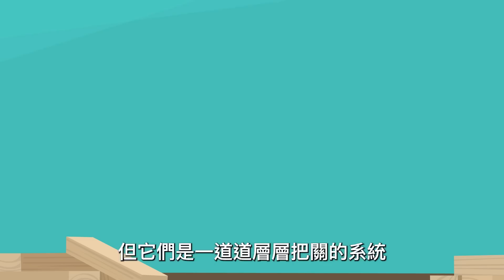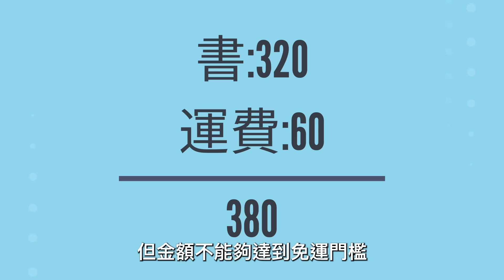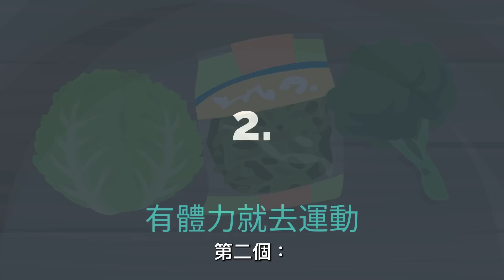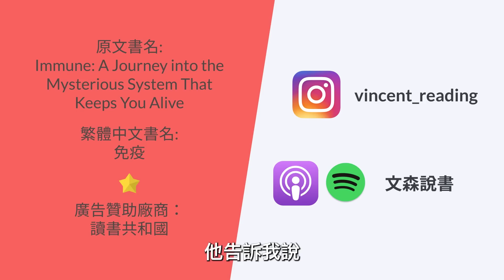保健食品這麼貴，真的有效嗎？｜《免疫》｜文森說書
■ 合作資訊：
※文森說書x讀書共和國閱讀護照方案5/9-5/23開跑！
※早鳥方案：活動第一週(5/9-5/16) 早鳥期間申辦以下三種方案，儲值立減100元
※每本免運費｜選書無期限｜平均5-6折
。方案一：儲值10冊2,650元。平均每冊265元起。再贈閱讀手帳本
。方案二：儲值20冊5,000元，加贈1冊。平均每冊238元起。再贈閱讀手帳本+丹麥設計師聯名提袋
。方案三：儲值50冊12,000元，加贈5冊。平均每冊218元起。再贈海閱讀手帳本+濾掛式咖啡禮盒

原文書名：Immune: A Journey into the Mysterious System That Keeps You Alive
中文書名：免疫

做這一集有個特別難的的地方，就是「免疫」這兩個字我一直無法好好發音。
第二個難的地方，就是不知道這樣說完之後，以後會不會就跟保健食品的合作絕緣了。
但很可惜的是，第二件事情我是做完影片之後才想到，所以還是上傳、發布，於是我希望，我擔心的事別發生😮

0:00 - 01:41 為什麼會做這主題
01:42 - 05:12 增加免疫力的藥物試驗
05:13 - 07:25 贊助時間(讀書共和國)
07:25 - 10:39 免疫系統的運作
10:39 - 14:54 吃保健品的須知，以及心得